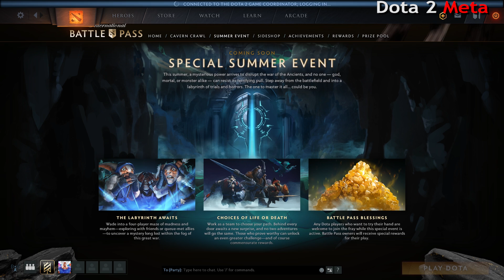DOTA 2 BATTLE PASS 2020 - THE INTERNATIONAL TI10 COMPENDIUM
The International Battle Pass has arrived, ready to fill your summer with the epic trappings of Dota and unveil an overflowing vault of seasonal features, effects, and extraordinary rewards. Check out the full Battle Pass website to dive into everything in store.

Dota 2 Meta Uploading Only Pro Dota 2 Gameplay Highlights, New Epic Meta Builds.